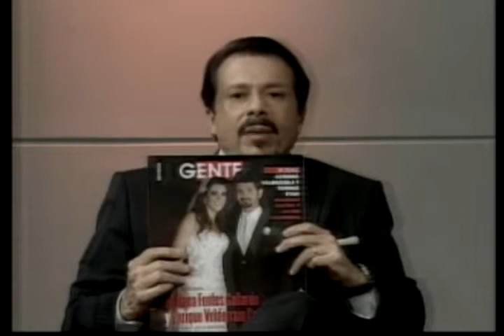JESUS HECTOR MUÑOZ ESCOBAR, TEMA: DE EMPRESARIO A POLITICO (PRIMERA PARTE), #91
Programa Acontececer
Tema: De Empresario a Politico (Primera Parte)
Invitado: Don Jorge del Rincon Bernal
Presidente de Grupo del Rincon